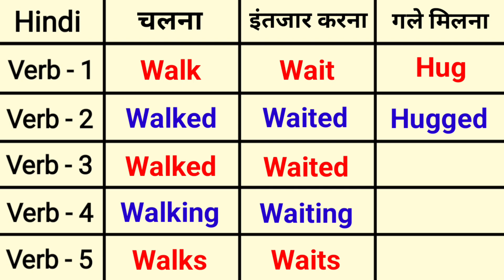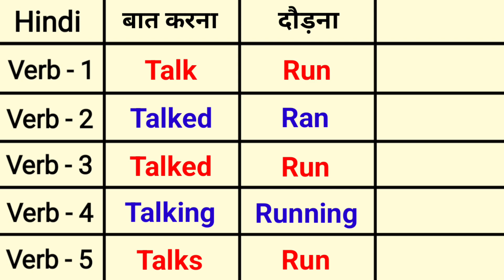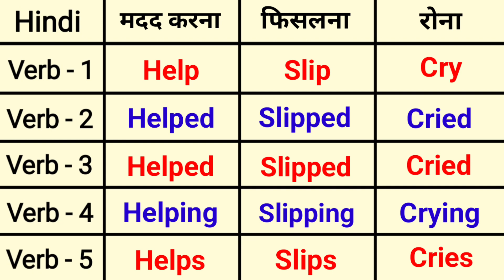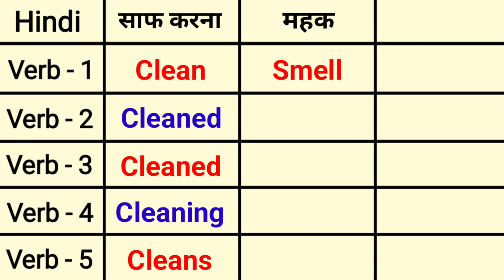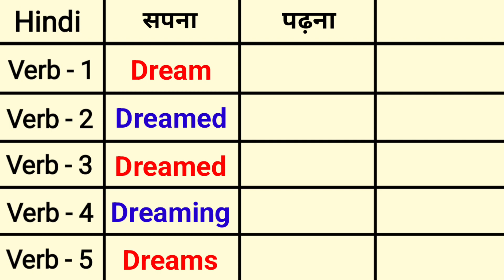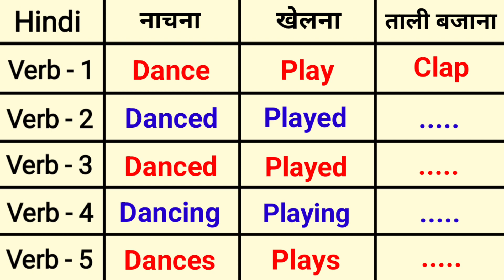30 ACTION VERBS in English | Verb Forms in English V1 V2 V3 V4 V5 | Verbs List | Verb List Class 10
30 ACTION VERBS in English | Verb Forms in English V1 V2 V3 V4 V5 | Verbs List | Verb List Class 10